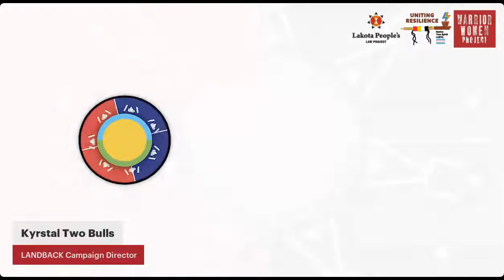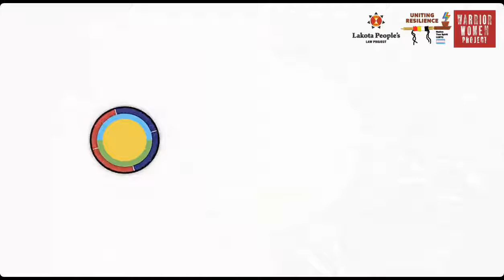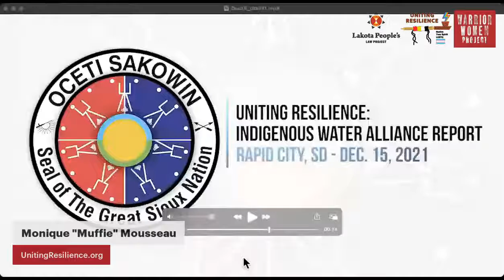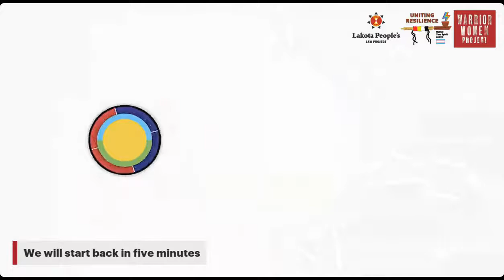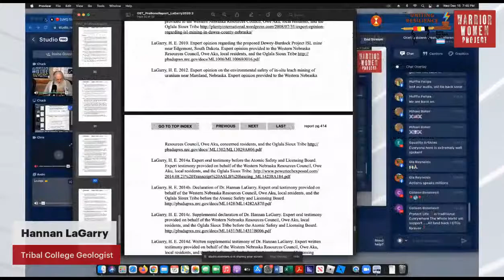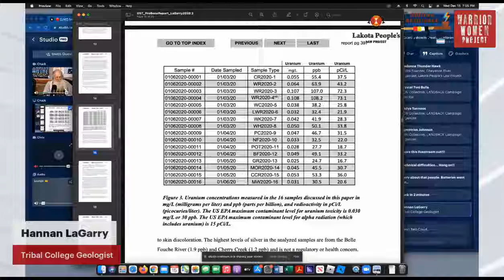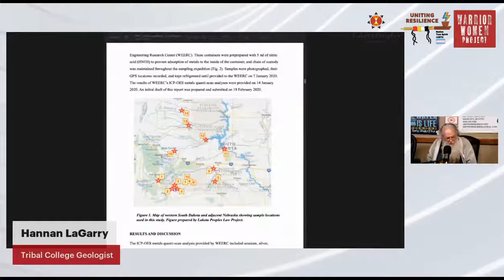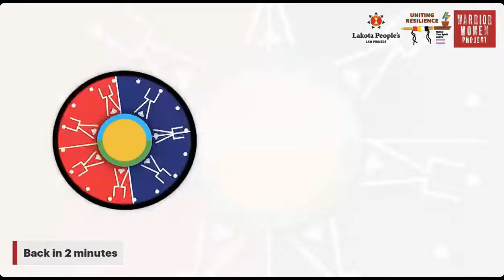Uniting Resilience: Indigenous Water Alliance Report from HE SAPA, 3rd Annual Treaty Conference.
Uniting Resilience in association with Warrior Women Project and Lakota People’s Law Project.

Monique “Muffie” Mousseau and Felipa DeLeon will be hosting leaders, elders and activists on topics ranging from 2Spirit LGBTQ, Hate Crime Protection, protecting waters within the Oceti Sakowin from uranium, supporting upcoming environmental legislation to be presented by Senator Red Dawn Foster first quarter of 2022, and further discussion with the historical OGs about the legacy and continuity of organizing in alliance with key folks from the Black Hills Alliance, International Indian Treaty Council, and Women of All Red Nations.

Chapters:
0:00:00 - Stream Start
0:02:22 - Introduction by hosts and UnitingResilience.org founders, Monique "Muffie" Mousseau and Felipa DeLeon
0:03:39 - Tamara Stands and Looks Back Spotted Tail and John Spotted Tail, Chief of the Sicangu Lakota Oyate
0:56:39 - NDN Collective LANDBACK director Krystal Two Bulls and LANDBACK organizers Nadya Tannous and Demetrius Johnson
2:10:16 - Indigenous Water Alliance Report discussion with Hannan LaGarry, Tribal College Geologist
2:58:34 - Robin LeBeau, CEO or the Tumbleweed Society
3:23:00 - Phyllis Young, WARN Founder, Standing Rock Organizer, Lakota People's Law Project
4:19:06 - Closing thoughts from Robin LeBeau and Monique "Muffie" Mousseau